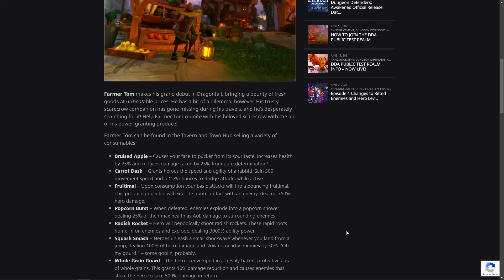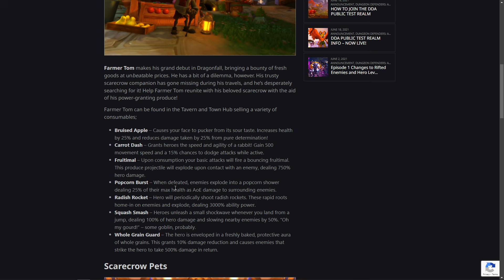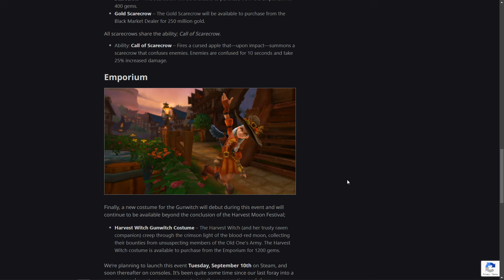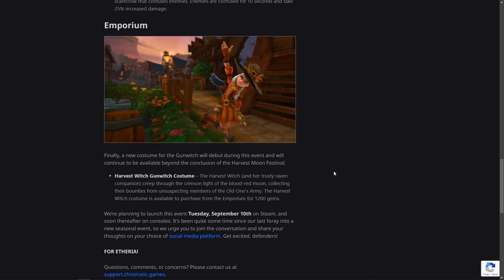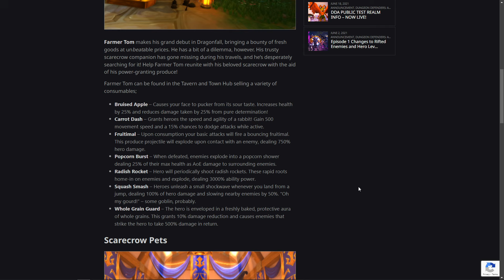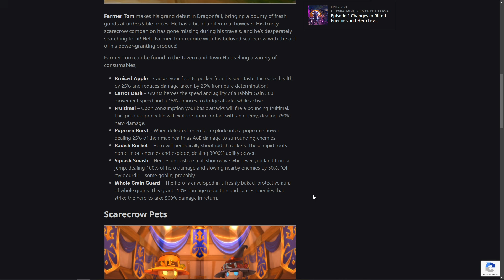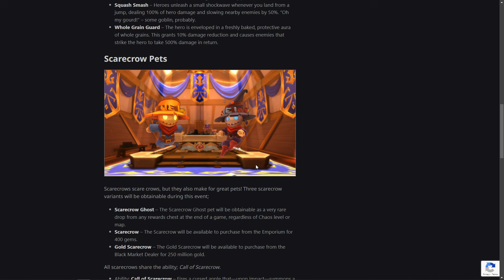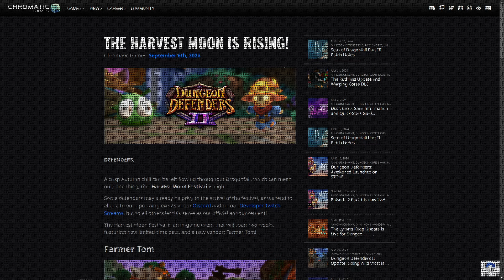DD2 Harvest Festival - Pet Reveals - Don't Miss This Buff Item!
Yesterday Chromatic gave us a little more information on what is to come in next week's Harvest Festival for Dungeon Defenders II!

Please show your support and like this video or series!

Become an official Member of the Juicy Nation!